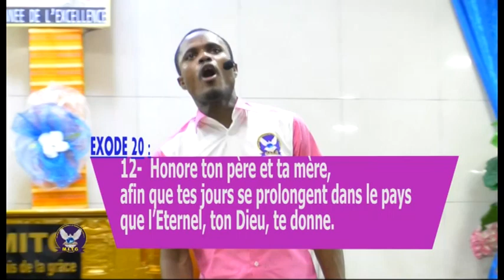JE SUIS UN ETRE SUPÉRIEUR- Prophète HOLY DAVID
SUIVEZ LE PROPHÈTE HOLY DAVID SUR BENIE TV